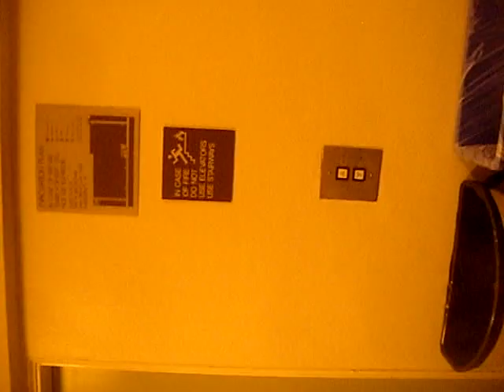Miller, Nodwell, Blanchard & Evans Travel Blog - Hiding from Nobody